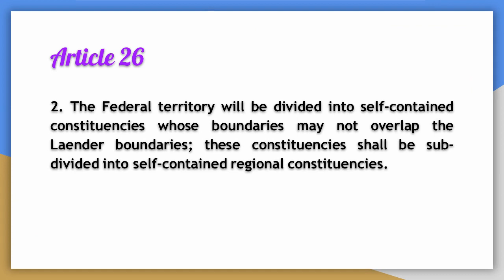Constitution of Austria